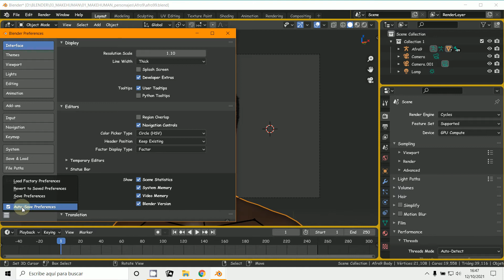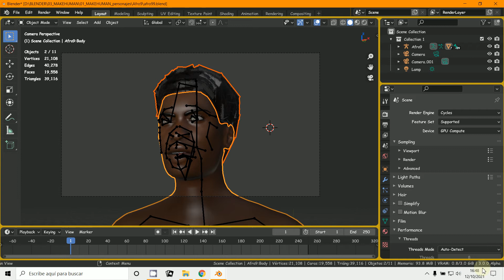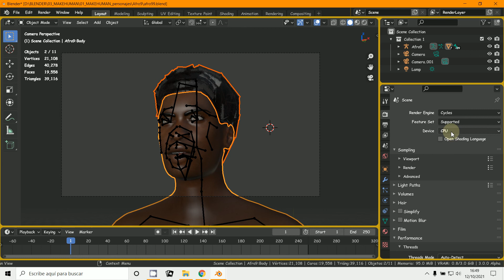Memoria VRAM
3D Blender 3.0